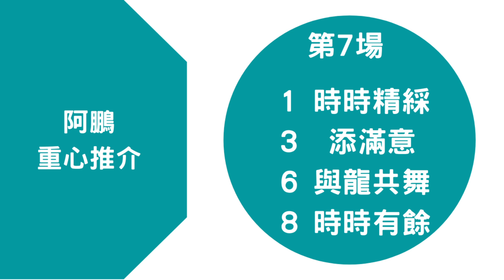阿鵬 贏完三級再贏二級